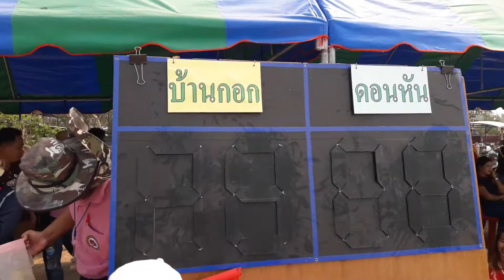โครงการแข่งขันกีฬาต้านยาเสพติด อบต โนนธาตุ 18 กุมภาพันธ์ 2561 part 7